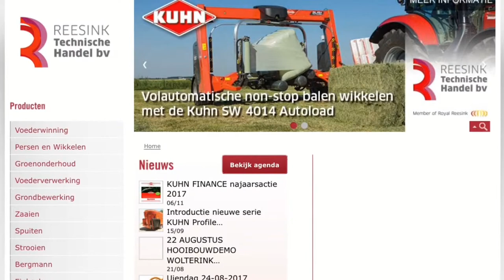Kuhn dealers en importeur Reesink Technische Handel RMVGO2017 HD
Kuhn dealers op de stand van importeur Reesink Technische Handel bij Rundvee & Mechanisatie Vakdagen RMVGO2017.